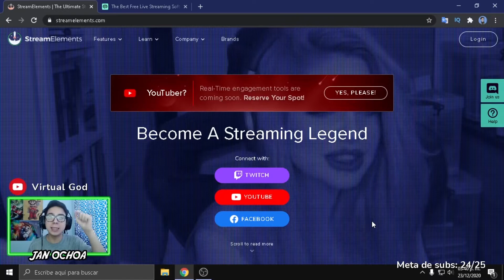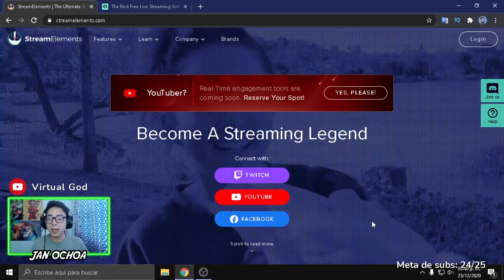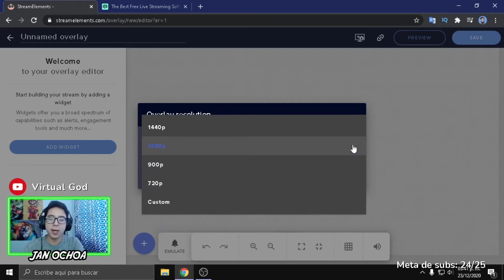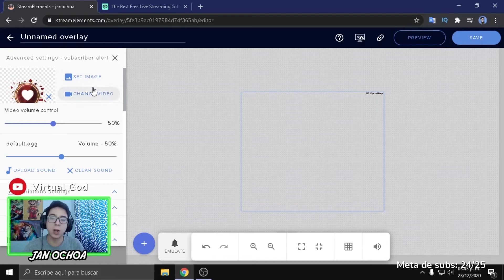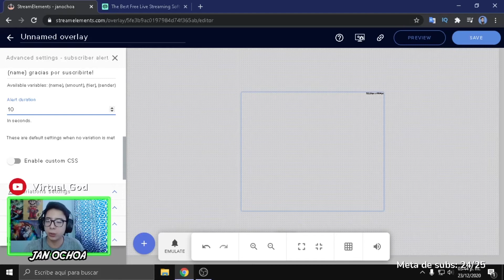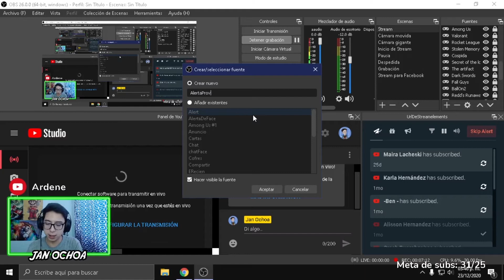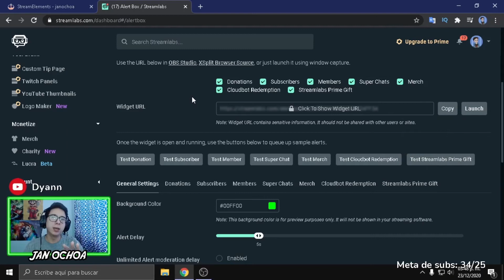¿POR QUÉ NO APARECEN LAS ALERTAS EN MIS DIRECTOS? (SOLUCIÓN) - OBS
Hola chic@s. ¡Sigan creciendo en sus proyectos!

📷Cámara Logitech - C920
🔊Micrófono Semiprofesional
🎵Audífonos HyperX